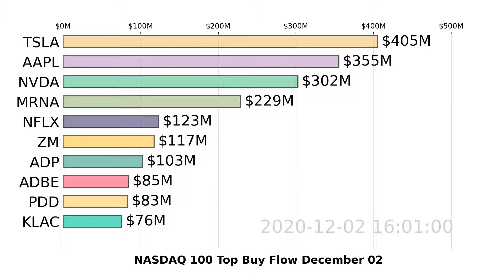NASDAQ 100 | TSLA, AAPL, NVDA | Top 10 Stocks | Buy Flow | December 02, 2020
Watch US NASDAQ 100 stocks market move with the visualized Top 10 Stock Money Buy Flow Chart. Daily Update
For more analysis and tracking on NASDAQ 100 stocks, DOWNLOAD Super Stocks . December 02, 2020.